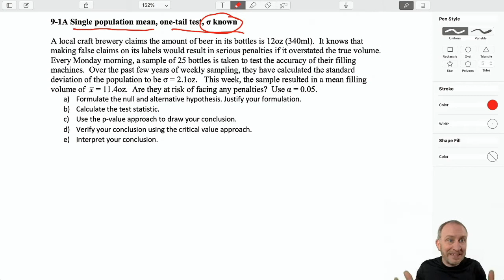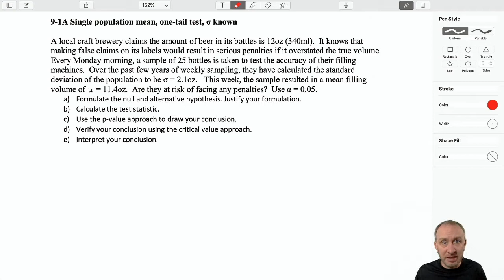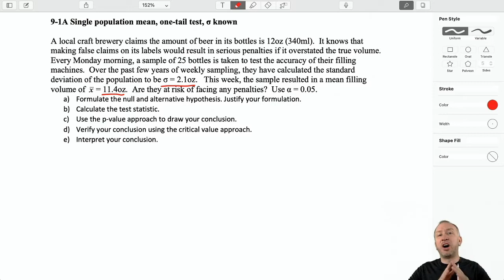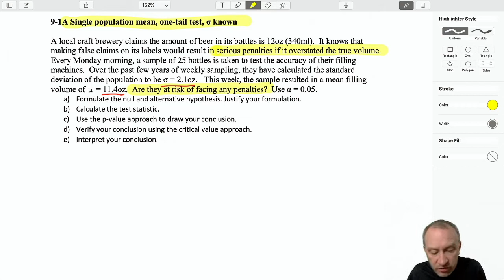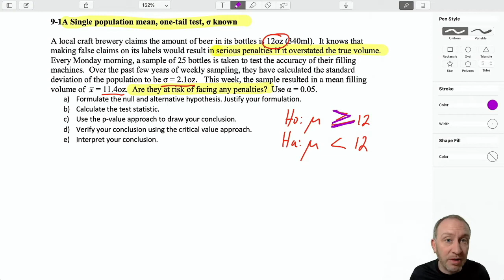Statistics Module 9 V2 - Single Population Mean, One Tail Test, Sigma Known, Problem 9-1A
Module 9 provides and introduction to single population hypothesis testing.  A variety of tests are covered, including single population mean, both with the population standard deviation and unknown, as single population proportion.  The concept of Type I and Type two errors are also discussed, with examples of how to control for each.  This module also briefly covers the relationship between hypothesis testing and confidence interval estimates.